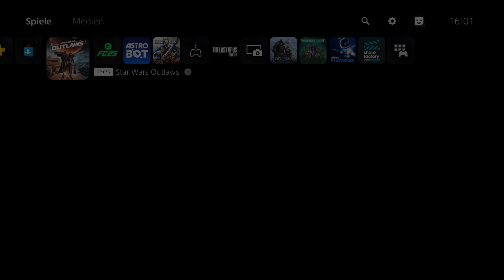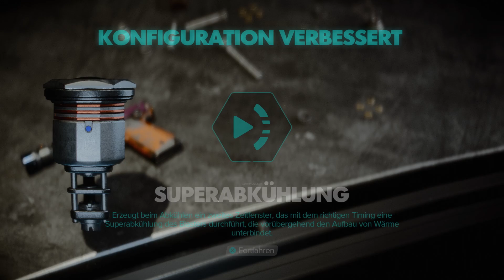Doppelter Imperiums-Hack | Star Wars Outlaws Gameplay #48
"Star Wars Outlaws" ist das neueste Action-Adventure-Spiel aus dem Star-Wars-Universum, entwickelt von Ubisoft und angekündigt für 2024. Das Spiel spielt zwischen den Ereignissen von "Das Imperium schlägt zurück" und "Die Rückkehr der Jedi-Ritter" und entführt die Spieler in eine düstere und gefährliche Galaxis, die von dem skrupellosen Verbrechersyndikat regiert wird.

In "Star Wars Outlaws" schlüpfen die Spieler in die Rolle von Kay Vess, einer gerissenen und mutigen Outlaw, die versucht, ihren eigenen Weg durch die Galaxis zu finden. Unterstützt wird sie von ihrem treuen Begleiter Nix, einem cleveren kleinen Droiden, der ihr in brenzligen Situationen zur Seite steht. Gemeinsam begeben sie sich auf eine epische Reise, um einen der größten Raubüberfälle in der Geschichte der Galaxis zu planen und durchzuführen.

Das Spiel verspricht eine offene Welt, in der Spieler verschiedene Planeten erkunden können, von geschäftigen Metropolen bis hin zu rauen Wüstenlandschaften. Die Entscheidungsmöglichkeiten der Spieler werden eine zentrale Rolle spielen, da sie ihre eigenen Allianzen schmieden und Feinde auswählen müssen. Ob durch geschicktes Verhandeln, Tarnung oder direkte Konfrontation – wie Kay ihre Ziele erreicht, bleibt dem Spieler überlassen.

Das Gameplay von "Star Wars Outlaws" kombiniert Elemente klassischer Third-Person-Action mit dynamischen Schusswechseln, Fahrzeugkämpfen und einer Vielzahl von Gadgets, die das Star-Wars-Universum zu bieten hat. Dabei stehen nicht nur Kämpfe im Vordergrund, sondern auch das Erforschen der Galaxis, das Aufdecken von Geheimnissen und das Treffen schwieriger Entscheidungen, die den Verlauf der Geschichte beeinflussen.

Grafisch beeindruckt "Star Wars Outlaws" mit detaillierten Umgebungen, realistischen Charaktermodellen und atemberaubenden Licht- und Schatteneffekten, die das Gefühl vermitteln, tatsächlich Teil der Star-Wars-Welt zu sein. Die musikalische Untermalung, inspiriert von John Williams’ ikonischen Soundtracks, trägt zusätzlich zur epischen Atmosphäre des Spiels bei.

"Star Wars Outlaws" richtet sich sowohl an langjährige Fans der Reihe als auch an Neulinge, die das Star-Wars-Universum auf eine neue, aufregende Weise erleben möchten. Mit einer fesselnden Story, spannenden Missionen und einer lebendigen, offenen Welt verspricht das Spiel ein unvergessliches Abenteuer in der weit, weit entfernten Galaxis zu werden.

Freundliche Grüsse
SwissAkuyakuLP